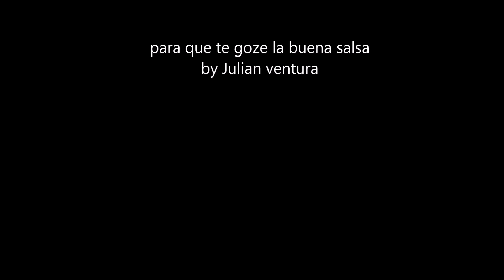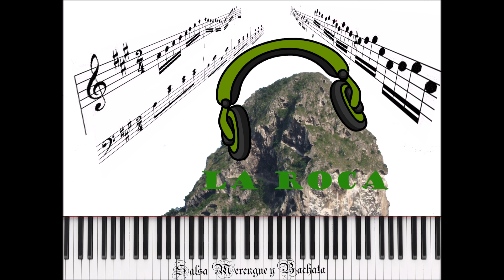el gran combo de Puerto Rico mix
trampolin, ojos chinos yo soy la muerte, la cicatriz, el negrito, amor perfecto, se me fue, no hago mas na, aguacero, que me lo den en vida, telefono, el licor de tu boquita, que le pongan salsa, quince años, llanto de lluvia, la chica de mis sueño, azuquita pal cafe, compañera mia, a nadie le importa.